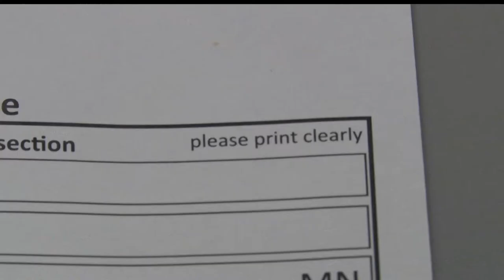Minnesota Absentee Voting is Now Open